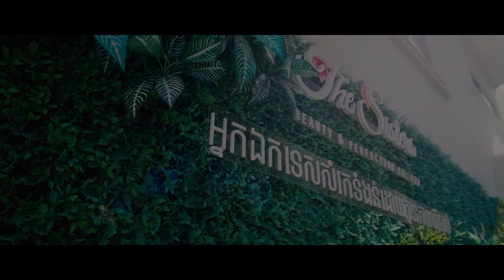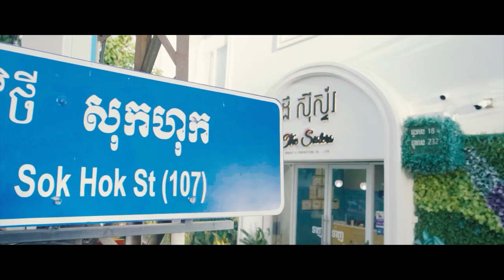ចឹងហ្អ៎ វគ្គ២៧: ជេក និង រ៉ូស| Jeng-Or Episode 27: Jack & Rose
រឿង Titanic បានត្រឡប់មកជួបបងប្អូនសារជាថ្មីហើយវិញហើយ!

លក្ខណ: remake 🤣
កុំភ្លេចតាមដានកម្មវិធី «ចឹងហ្អ៎!?!» រៀងរាល់ថ្ងៃសៅរ៏ នៅវេលាម៉ោង៨យប់ នៅលើទំព័រ Facebook និង Youtube របស់ Jeng Or Variety Show ❤️